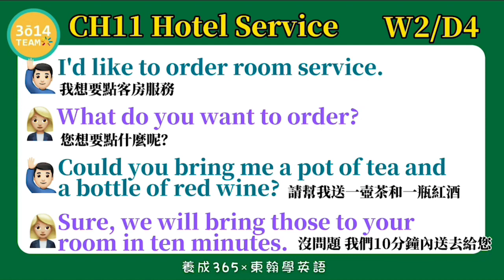Y3 東翰學英語｜CH11 Hotels service DAY151︱feat 憶琪學英語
東翰學英語｜CH11 Hotels service    DAY151︱feat  憶琪學英語